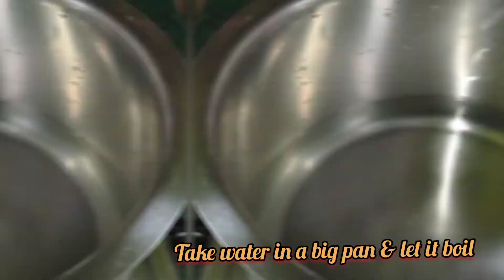Chicken Momo| Steamed Chicken Momo|সহজ পদ্ধতিতে চিকেন মোমো রেসিপি| Chicken Dim Sum|Chicken Dumpling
Ingredients ( for 25-30 momos)

500 gm maida
500 gm chicken keema
2 medium size onions
1 tbsp chopped ginger
1 tbsp grated garlic
2-3 green chillies
1/2 tea spoon black pepper powder
1 tbsp soya sauce
salt (as per taste)
4-5 tbsp refined oil
2 litres of water

Hi friends!!
I came back with another new recipe-''Chicken Momo''.
I hope  you all liked it & keep supporting me.🙂